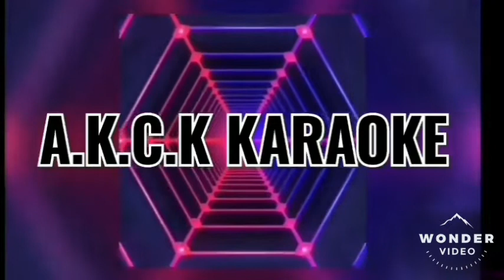Adhisaya Nadamidum Karaoke Sample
Athisaya Nadamidum Sample Karaoke